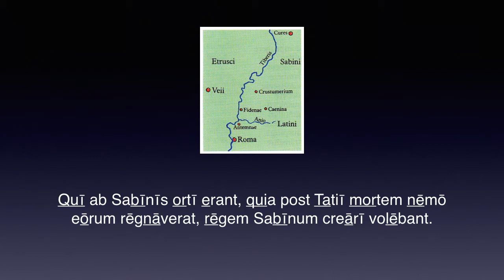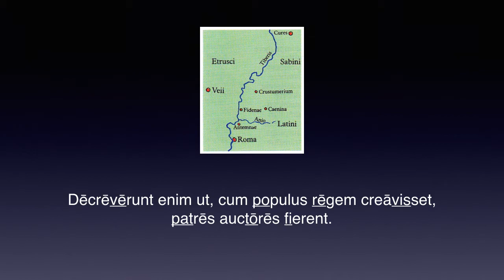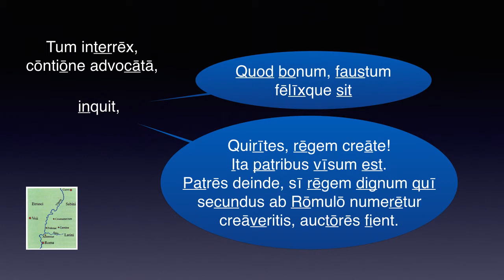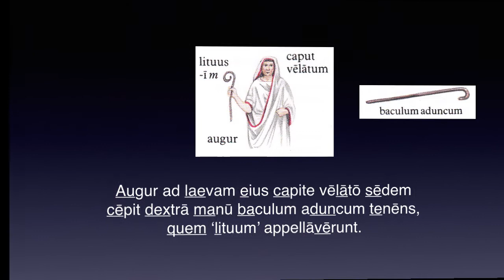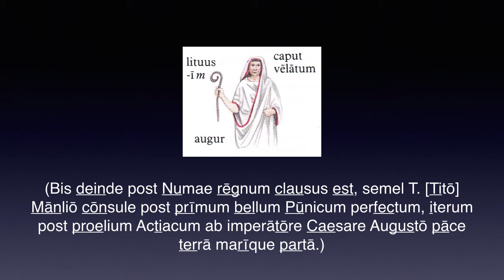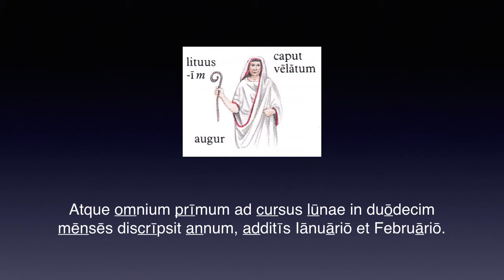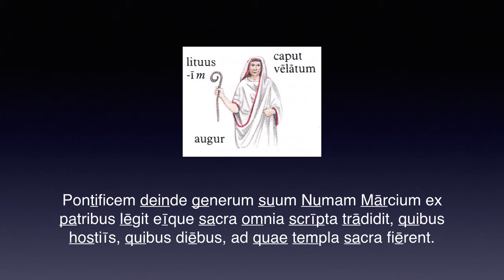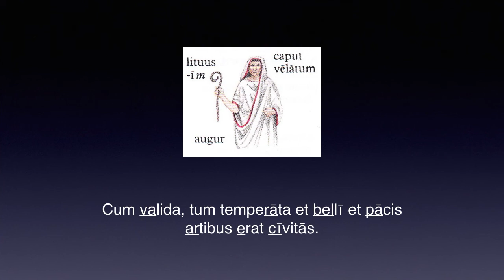Cap 42 – BELLUM ET PĀX – Lēctiō 4